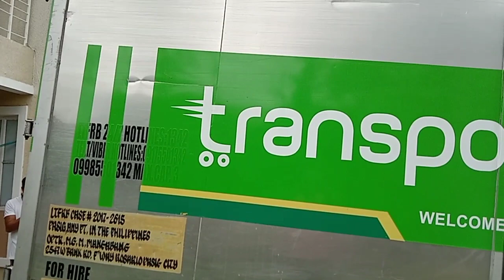ANONG MGA SASAKYAN ANG PWEDENG IPASOK SA TRANSPORTIFY IN 2021@HenryVTV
mga SASAKYAN Ng pwedeng IPASOK SA TRANSPORTIFY katulad Ng Sdan, SUV,VAN ,L300 ,CLOSE VAN, Wing Van at Dum Truck.